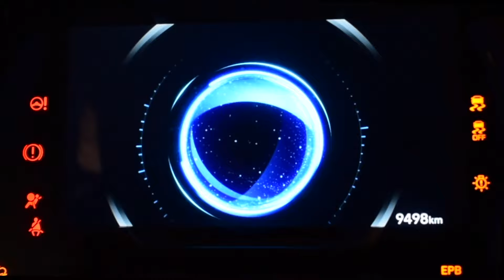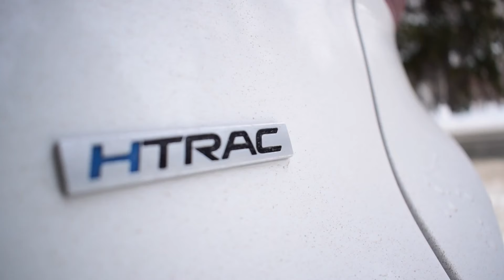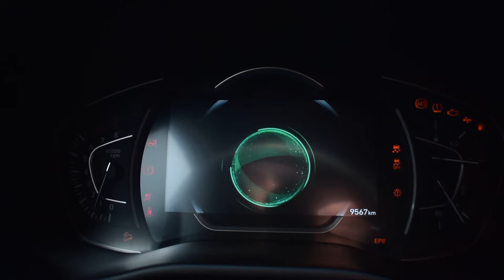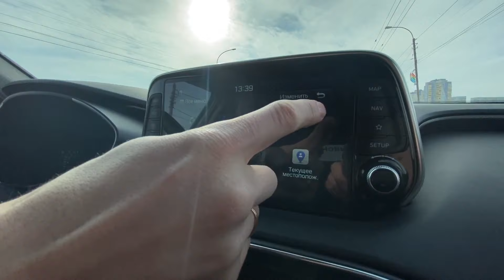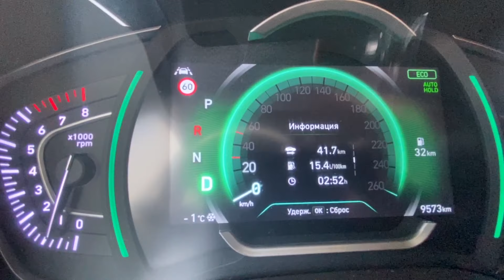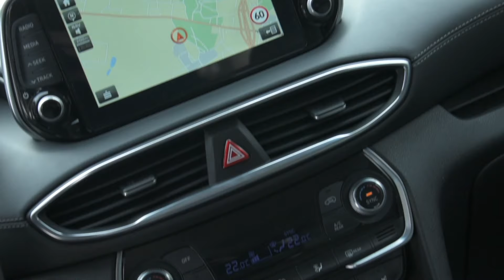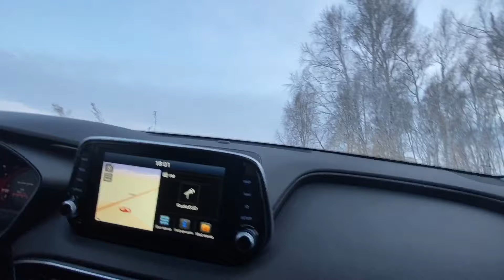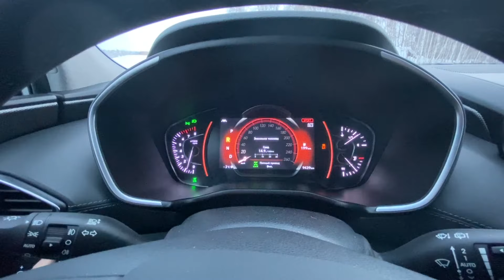Обзор Hyundai Santa Fe с элементами offroad - Технолог Тест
Обзор нового Hyundai Santa Fe в 4 поколении.

Хотите разместить рекламу на канале?